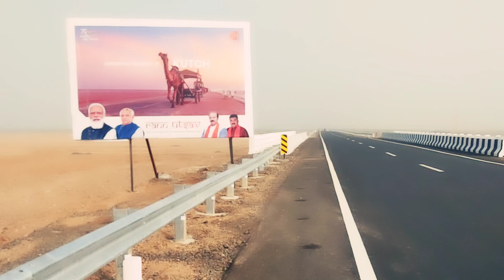Rann Utsav Vlog Part 1 | D3 Parivar | Rann of Kutch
Wanted to visit this Marvelous & Beautiful Festival in the middle of the Desert since last 7 years named Rann Utsav organized by @GujaratTourismVideos. FInally visited & had a lot of fun with my Family. Would love you to join our Trip Virtually and watch it till the End. Thank you @RannutsavOfficial for your Kind Hospitality & Memorable Stay.😍